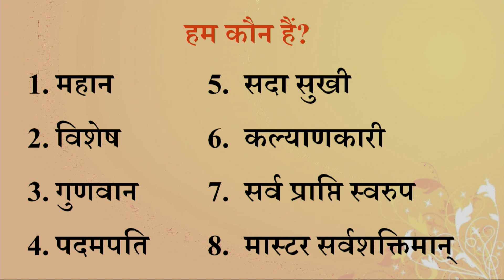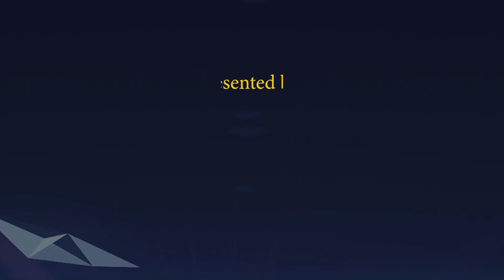Aaj ki Murli se Vishesh Baate 20-03-2023 by BK Shweta Behen from Om Shanti Retreat Centre, Delhi-NCR